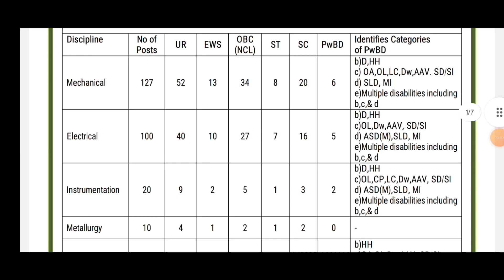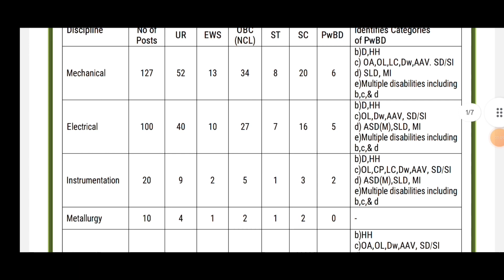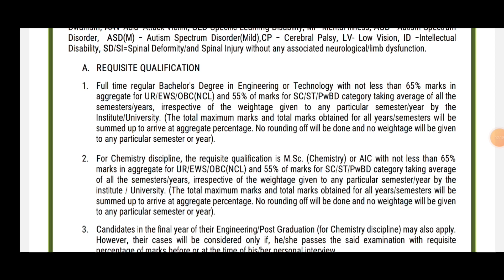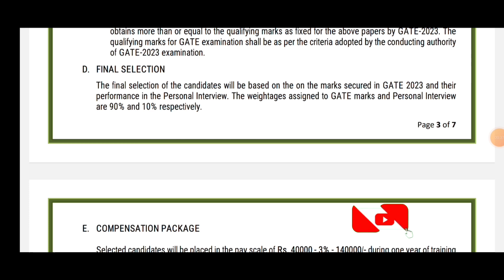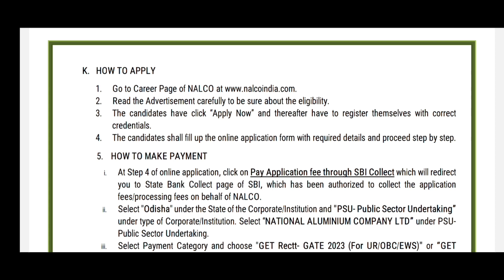NALCO Recruitment 2024 | Graduate Engineer Trainee | Freshers Eligible | Latest Job 2024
NALCO Recruitment 2024 || ऑनलाइन फॉर्म भरे हिंदी में। ||  How to Apply

SSC JE AIR-1 INTERVIEW | SSC JE TOPPER RAVINDER  KUMAR | STRATEGY, DAILY PLAN ... | ENGINEER GUPTA
बिहार बेल्ट्रॉन 2024। New Vacancy। Batch Announced सम्पूर्ण जानकारी।  Er.sk jha sir @SK_Jha_Sir

SSC JE AIR-1 INTERVIEW | SSC JE TOPPER RAVINDRA KUMAR | STRATEGY, DAILY PLAN ... | ENGINEER GUPTA

ssc je topper 2023
ssc je topper marks
ssc je topper 2024
ssc je topper list
ssc je topper 2022
ssc je topper notes
ssc je topper 2021
ssc je preparation tips by toppers
ssc je mains topper copy
ssc je topper marks 2022
ssc je highest marks
ssc je civil topper marks
ssc je electrical topper marks
ssc je paper 1 cut off
ssc je topper 2023 marks
ssc je tier 1 total marks
how to crack ssc je
how to crack ssc je in first attempt
how to crack ssc je electrical
how to crack ssc je exam
how to crack ssc je mechanical
how to crack ssc je civil in first attempt
how to crack ssc je mechanical in first attempt
how much time required to crack ssc je
is it easy to crack ssc je
ssc je crack tips
how to crack ssc je civil
ssc je how to crack
how to crack ssc je electrical in first attempt